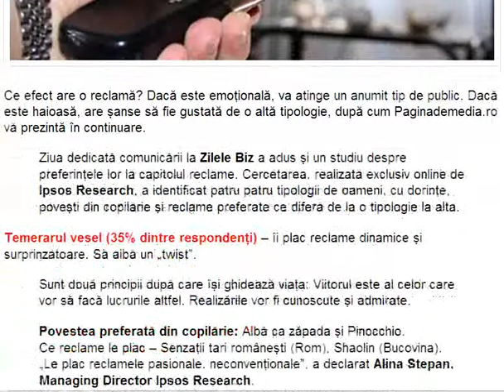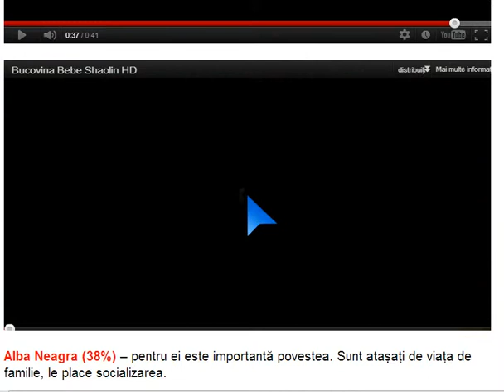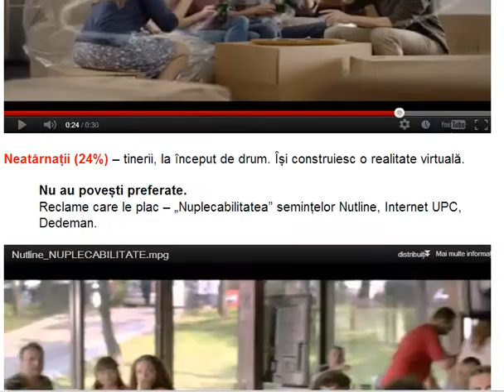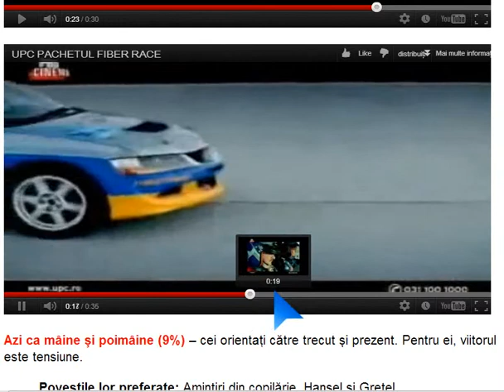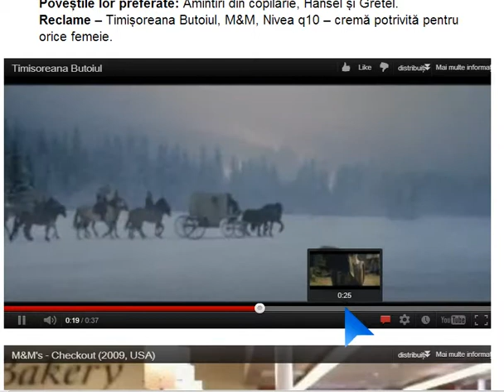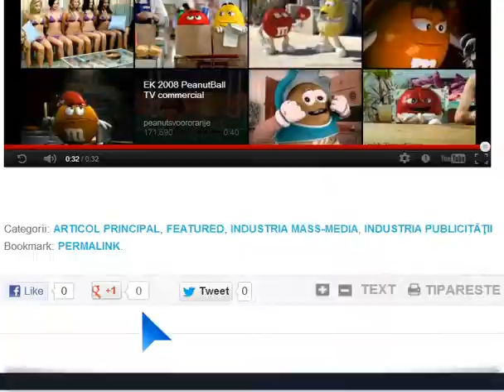Reclame, reclame: ce-mi place și ce nu